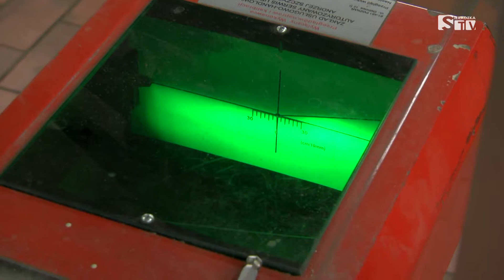Pamiętaj zima tuż tuż